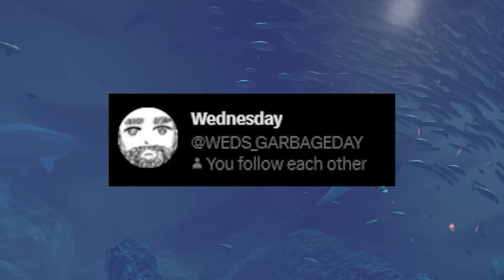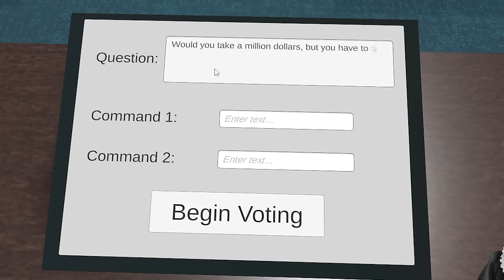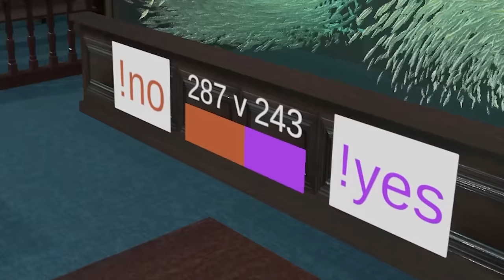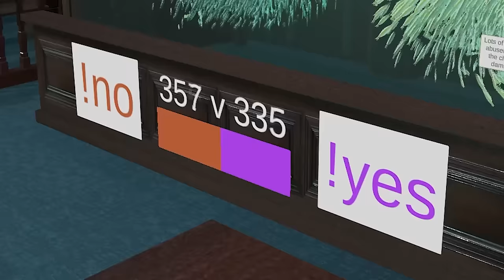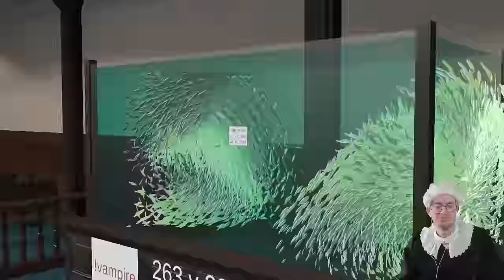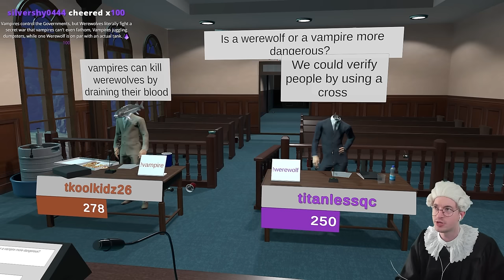I made my viewers debate questionable things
GO FOLLOW WEDNESDAY!
This wouldn't be possible without him!

0:00 - Intro
1:18 - 1 million dollars but you have to slap every baby you see for the rest of your life?
9:24 - Should sasquatches (born in the U.S.) be able to run for president?
17:18 - Is a werewolf or a vampire more dangerous?
25:57 - Who is hotter, a werewolf or a vampire?
28:05 - Outro